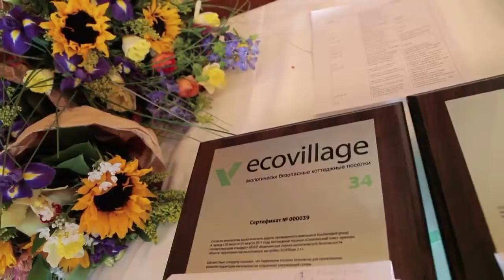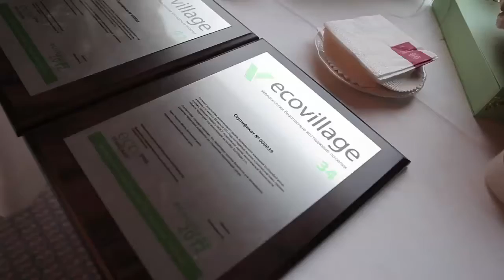EcoMaterial | Вручение премии в отеле «Националь»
EcoMaterial — это система добровольной сертификации продукции стройиндустрии, в основе которой лежит рейтинговый стандарт для экологической оценки материалов.

Церемония награждения EcoMaterial регулярно проводится с 2009 года и является главным событием в сфере экологически безопасных материалов.

Традиционно в оценочную комиссию вошли ведущие технические специалисты EcoStandard Group – лидирующей компании в области экологического консалтинга – и независимые эксперты отрасли. Работа комиссии предполагает два этапа – сбор, анализ технической и проектной документации и последующие лабораторные исследования, которые находят своё отражение в экспертных заключениях по каждому из исследуемых объектов.

✔️О группе компаний «Экостандарт»

ГК «Экостандарт» — единый поставщик услуг в сфере охраны труда, изысканий и экологии с 1997 года. В России мы лидеры в экологической экспертизе и мониторинге, охране труда, инженерных изысканиях, экологическом проектировании и сертификации.